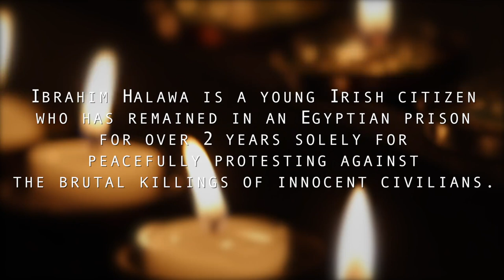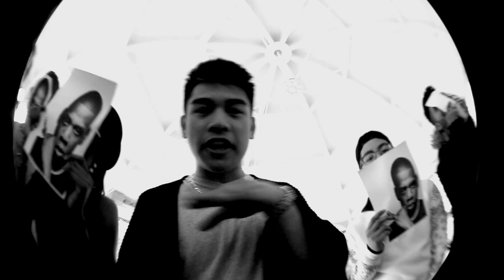Reuben James & Remsii - The Good Times (Official Video)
Ibrahim is a 19 y/o Irish student, who has been unjustly detained in Egypt since August 2013, under the military coup government. Please support this cause.

SC: reubenjames18

Female Vocalist performed by Heather Lawrie.

Jay Z pictures are for entertainment use only.